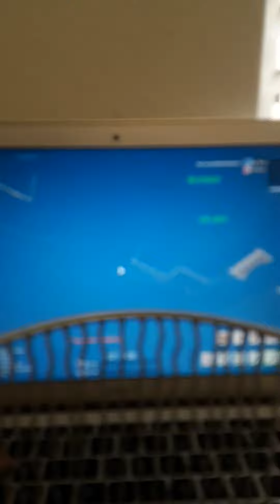May 29, 2020